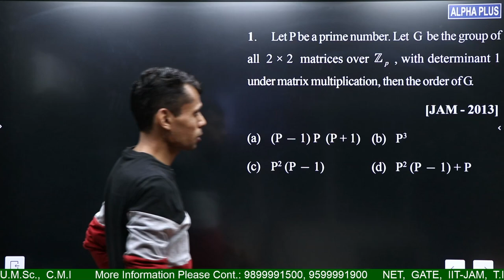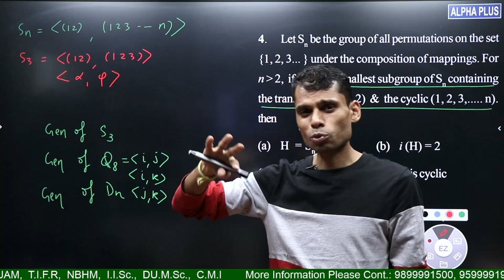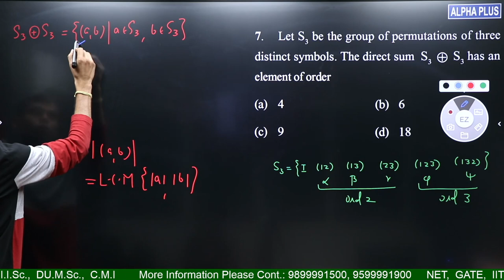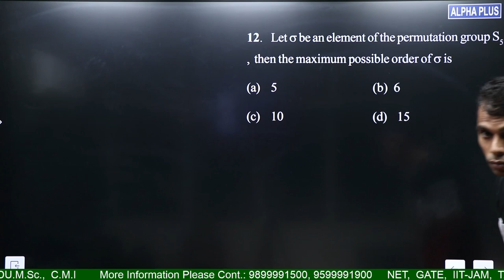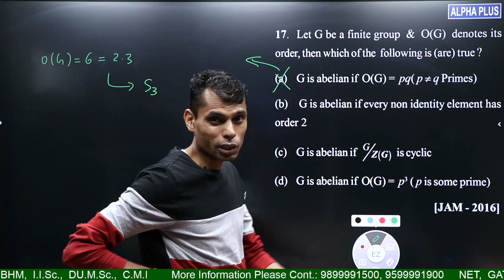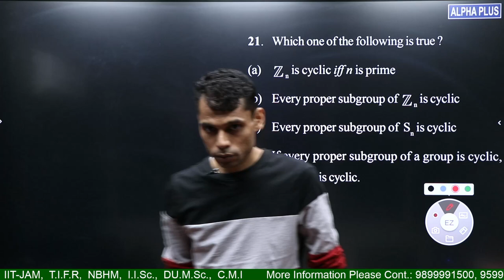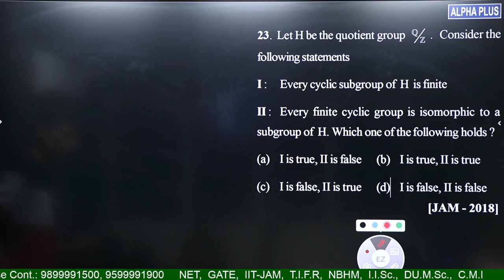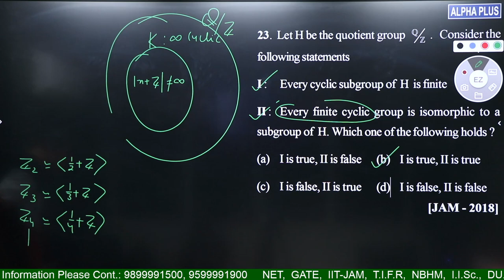IIT-JAM EXAM PROBLEMS ON GROUP THEORY | ALPHA PLUS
In this session, Vivekanand Sir will discuss IIT- JAM  Exam Questions on GROUP THEORY  with Tips & Tricks   This session will focus on all the M.Sc. Mathematics Entrance exams. So watch the session till the end and crack it.